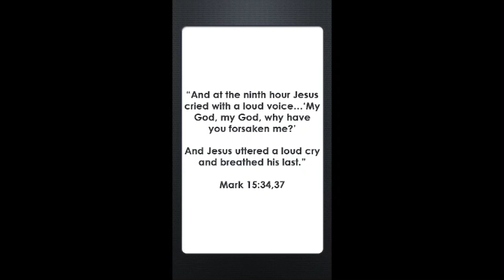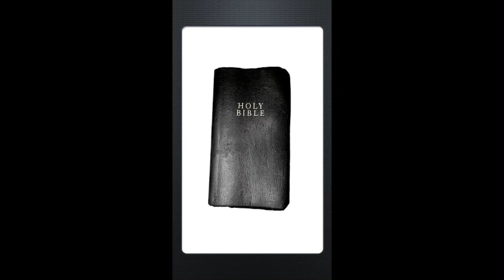The Bible is not "inerrant": Michael Jones and Jesus' last words in the Gospels